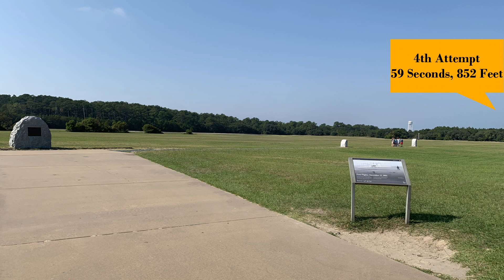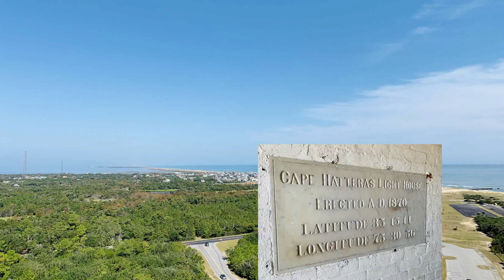பருந்தாகுது ஊர்க்குருவி # View @2000 Feet# Hang Gliding # Kitty Hawk#USA#NC # Adventure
This video talks about the Wright Brothers National Memorial and Hang Gliding at Kitty Hawk, North  Carolina, USA.